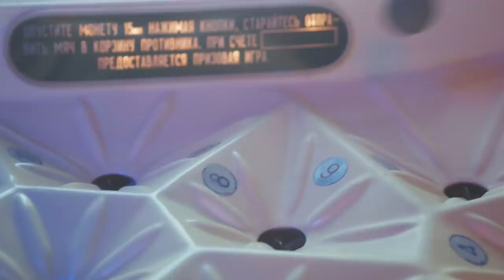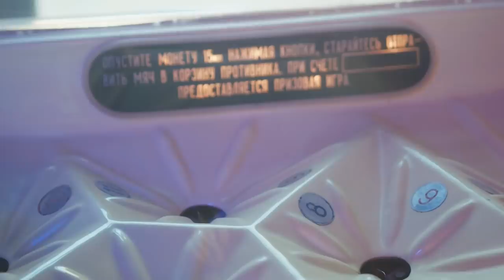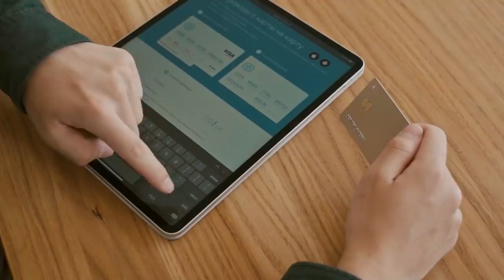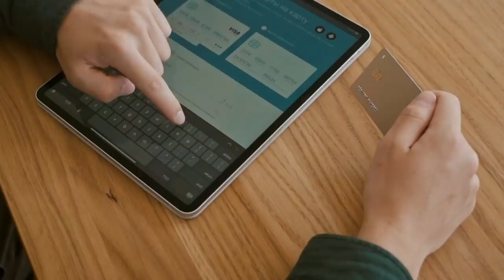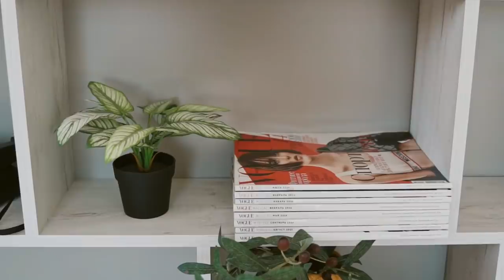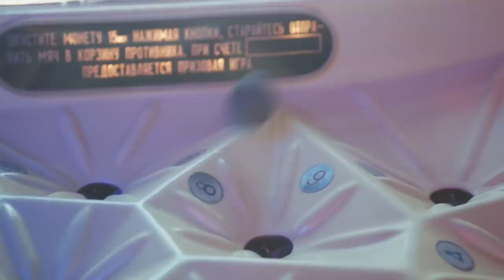I am just an old fashioned girl AUDIOKEY Calming And Peaceful Music That You Can Listen To All Day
We are a company focused on creating relaxing jazz music for people to enjoy. All of our work is done in-house, and we do not outsource any of the production process - from composing the music to recording, mixing, and mastering.
We are located in UK but all songs created by us daily. We love music and want to share inspirations with friends through our work!